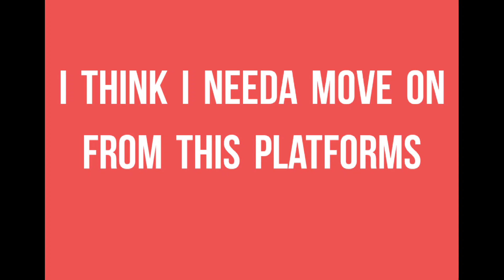It's Final Robloxians